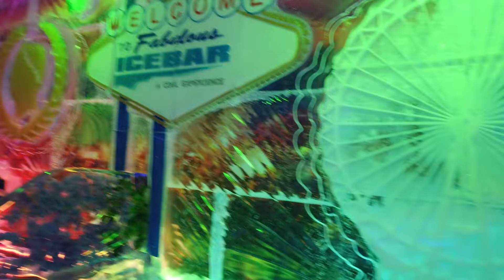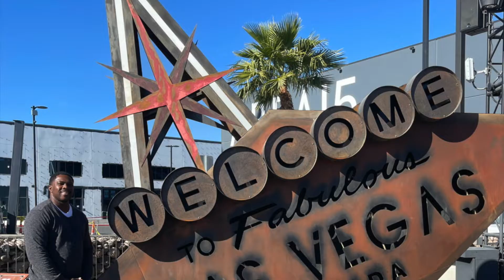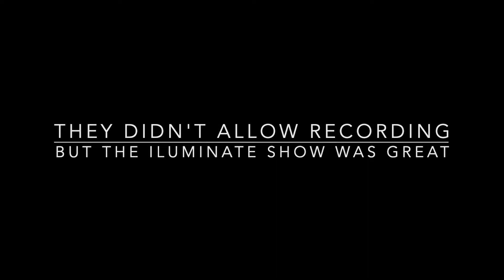YAG Las Vegas 2021 (Things to do)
Some of the activities we did in Las Vegas on our 2021 trip.

The Ice Bar is on the Linq strip. It's a bar made out of ice. Price includes a parka and a drink. There are packages that include a faux fur jacket and headgear as well as two drinks. Spring for the faux fur jacket. It's worth it.

Area15.com
Meow Wolf (Omega Mart) was the main attraction but there area other things to do inside Area15. Plan to spend a day here.

Jabbawockeez show was called Timeless. It went through music over the years accompanied by their dance routine mixed with a little bit of comedic acting. It was our second time seeing them and it was just as good if not better than the first.

iLuminate.com
This was show that took place inside the Strat. The dancers wear suits that light up and the combination of dancing with how the lights are turned on and off makes for a great show. They didn't allow recording so there's nothing in the video from the show.

Some of the places we ate:
Hash House A Go Go in the Linq. hashhouseagogo.com
Famous Dave's BBQ
Kaizen Fusion Roll and Sushi
Famous Dave's BBQ
Big Chicken (Shaq's chicken restaurant)